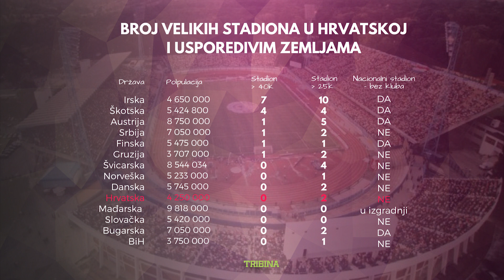TRIBINA | Treba li Hrvatskoj nacionalni stadion?!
Analiziramo treba li Hrvatskoj doista Nacionalni stadion...